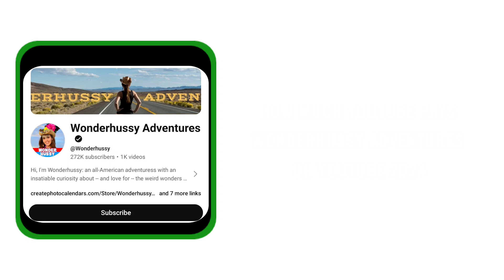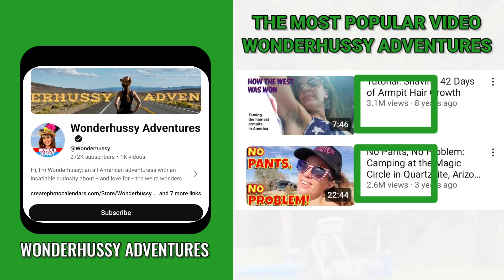How Much Wonderhussy Adventures Get paid From YouTube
how much YouTube pays Wonderhussy Adventures On YouTube 2024.